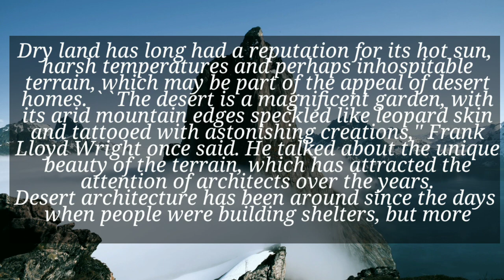bass | desert meaning | dove | heteronyms | wind | bear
bass
are basset hounds good dogs
where bass reeves filmed
when bass hits lights dim
when bass guitar
when is the bassmaster classic
when is santa at bass pro
when is bassfest 2023
when do bass eat
when to fish for bass
when is bass canyon 2023
where bass live
when bassinet to crib
where bassett furniture made
where's bass pro shop
where bass guitar
where bass amp
where is the bass pro pyramid
where is angela bassett from
where is chilean sea bass from
where is shirley bassey from
when bassinet to crib transition
what bass strings should i get
which bass guitar is best for beginners
was bass reeves in the confederate army
should bass be double tracked
was bass reeves a real person
was bass reeves the lone ranger
was bass reeves a confederate soldier
was bass reeves a slave
was bass reeves married
was bass reeves a character in 1883
was bass reeves a christian
was bass reeves a good lawman
what bass does paul mccartney use
what bass does flea play
what bass does les claypool play
what bass does scott pilgrim play
what bass does justin chancellor use
what bass does thundercat use
what bass does victor wooten play
what bass does robert trujillo play
what bass does geddy lee play
which bass pro shop is the biggest
which bassinet to buy
should bass traps be floor to ceiling
why bass players wear gloves
why bassinet vs crib
why bass pro shop hats popular
why bass is better than guitar
why bass reeves take boots
why bassinet over crib
why basset hounds are the best
why bassinet stroller
why bass is important
why bass guitar is the best
you and whose army bass
would bass tab
would bass line
would bass cover
would bass tuning
would bass chords
would bass tone
would bass intro
would bass only
whose side are you on bass tab
whose patronus is a basset hound
which bass pro is the biggest
who bass guitarist
which bass strings should i buy
which bass guitar is easiest to play
which bass pro shops have restaurants
which bass guitar should i buy
which bass amp should i buy
which bass guitar has the thinnest neck
who bassist
who bassist death
who bass player died
who's jack bass
who bass tabs
the who bass guitar
the who bass drum
water hose bass pro shop
whose bassem youssef
can bass live in hose water
you and whose army bass tab
who is lance bass
a triad whose third is in the bass is in
should bass be louder than kick
should bass be mono
bass guitar
are bass good to eat
do basset hounds smell
did bass reeves kill his owner
did bass reeves kill george reeves
did bass reeves wear a mask
did bass reeves learn to read
did bass reeves have an indian partner
do basset hounds shed
do bass bite at night
do bass have teeth
do basset hounds bark a lot
did bass reeves beat his master
do bass bite in cold weather
do bass eat bluegill
do basset hounds drool
do bass taste good
do bass bite in the rain
does bass pro price match
does bass pro own cabelas
does bass pro allow dogs
did bass reeves fight in the civil war
did bass reeves know wyatt earp
does bass taste good
can bass see in the dark
are basset hounds good with kids
are bass players human
are basset hounds lazy
are basset hounds smart
are basset hounds good with cats
are bassinets safe
are basset hounds aggressive
can basset hounds swim
can bass live in saltwater
did bass reeves have a partner
can bass see color
can bass hurt your ears
can basset hounds be left alone
can bass reeves read
can bass live in brackish water
can bass smell
can bass kill you
did bass reeves kill his master
does bass pro shop buy guns
does bass pro take apple pay
should bass have reverb
how bass speaker works
how bass traps work
how bass works
how bass guitar works
how bassoonists spring clean
how bassoons are made
how bass and drums work together
how bass boost songs
how bass is produced
how bass radiator works
must have bass lures
bassinet
bassoon
bass pro shop near me
should bass be higher than treble
should bass be mono or stereo
should bassinet be right next to bed
should bassinets have mesh sides
should bass be louder than guitar
does jetblue have bassinets
what airlines have bassinets
does bass pro have military discount
hard bass songs rap
does bass pro shop own cabela's
does bass pro have layaway
does bass pro do layaway
home depot ad bass boosted
hard bass
hard bass songs
hard bass case
hard bass music
hard bass lines
do hotels have bassinets
hard bass edm
hard bass guitar songs
have bass songs
have bass voice
have bass headphones
must have bass pedals
do airpods have bass
does southwest have bassinets
would bass tab 5 string